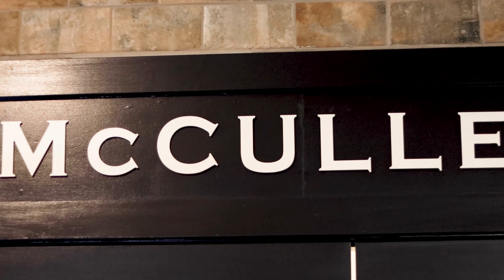Legacy Reserve at Old Town - Independent Living Testimonial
What are residents saying about Legacy Reserve at Old Town in Columbus, GA? Find out now!